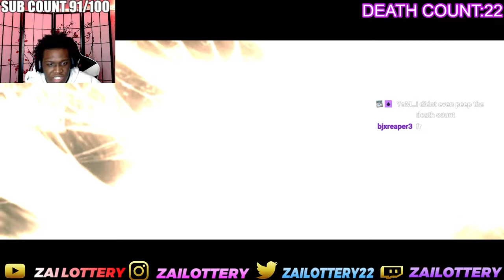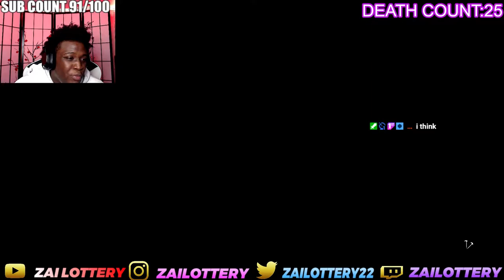MAN GET ME OUTTA HERE NOW !!!! | The Evil Within Chapter 4 WALKTHROUGH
FOLLOW MY